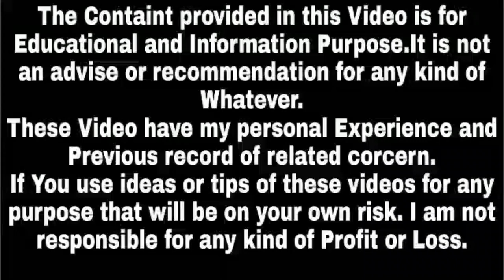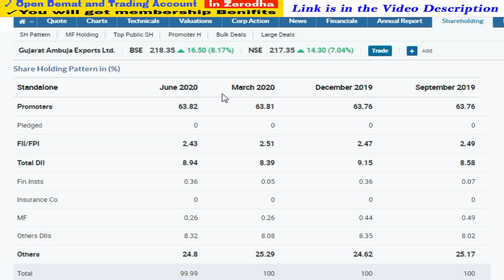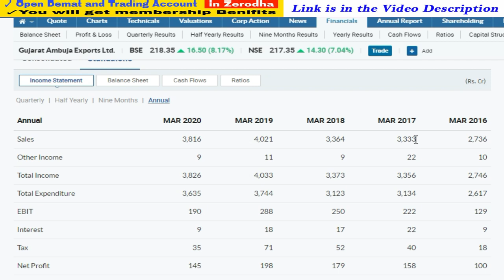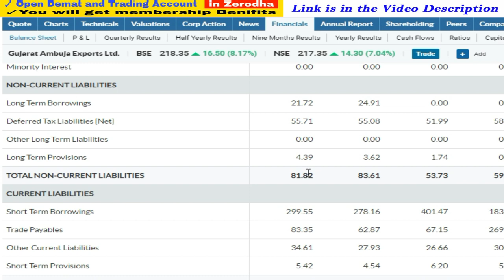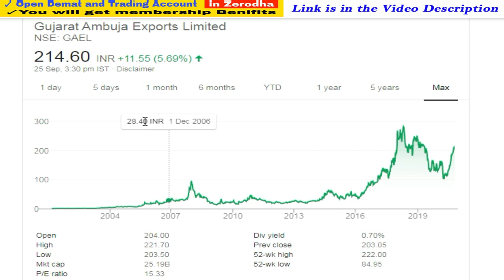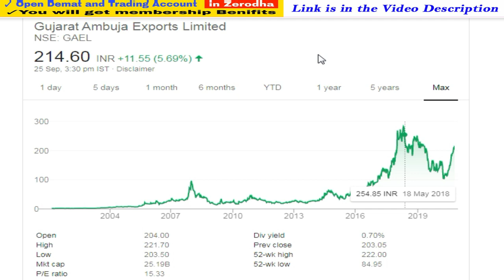Latest Bonus Shares Announcement 2020 | Upcoming Bonus Shares 2020 | Success Place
1. You will be added in Positional Trading SUPPORT Group on What'sapp by Angel Broking .